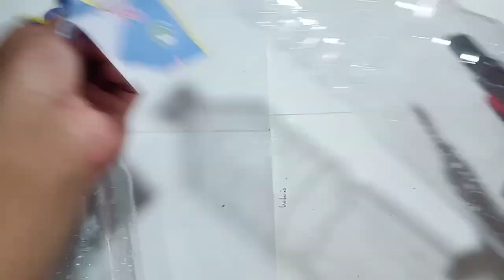Non Stop water fountain NO ELECTRICITY NEEDED|herons fountain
Whats up guys!  in this video im going to make a non-stop fountain.  How to make Heron's Fountain out of 3 plastic bottles and a small hose. This fountain is completely operated without electricity.